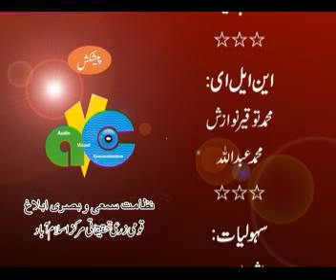Grain Storage In Pakistan